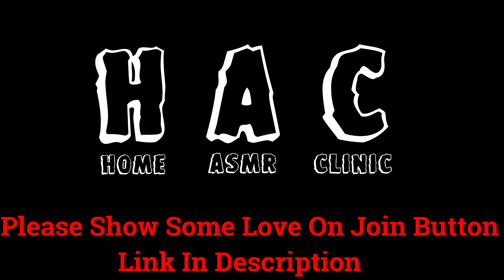Men's Beard Threading ( No Pain ) With EyeBrows Threading ASMR | Lady Barber Doing Threading ASMR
Lady Barber Chaitali Did The Threading For Me .

This video is not an advertisement for sexual services, and massage is not a cover or a pretense of providing sexual services.

Description:-
I will give you daily different kinds of relaxing ASMR video which helps you to relax your mind peacefully...
This is all original work of Home ASMR clinic